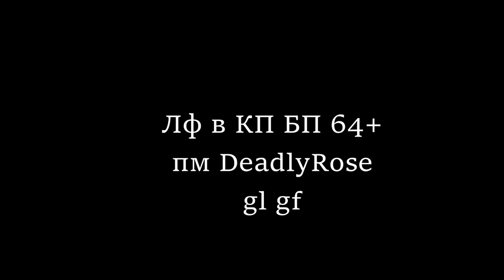l2c shillen sh party "Вечерний остров"